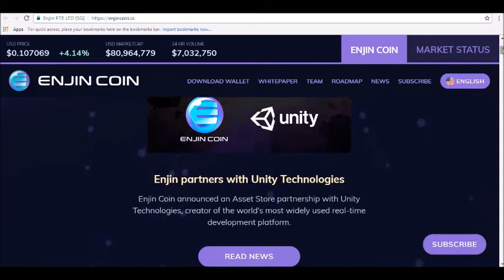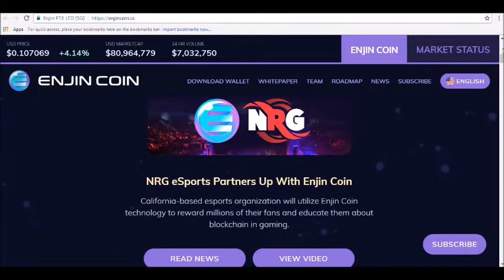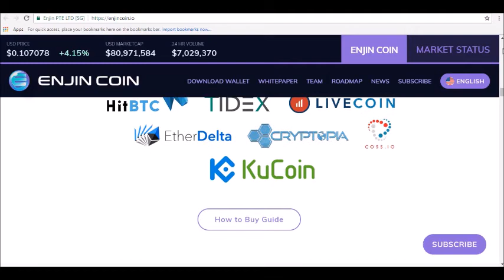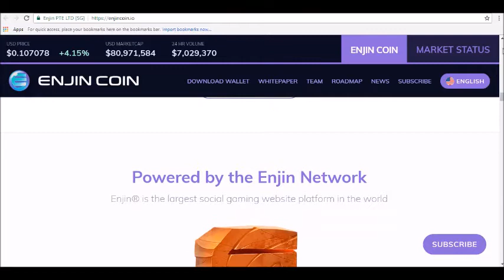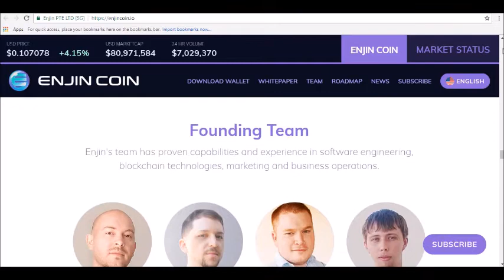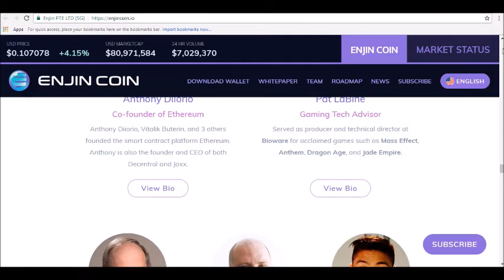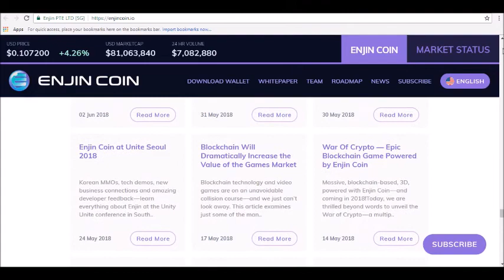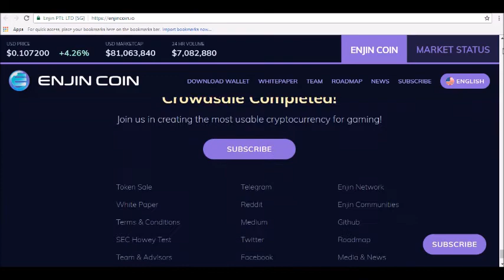Enjin Coin Price Prediction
- Hey guys! where today we will be reviewing Enjin Coin Price Prediction

What is Enjin Coin (ENJ)?
Enjin coin is a product of Enjin Company, and it is based on the Ethereum technology. It is a cryptocurrency whose blockchain is designed to get the gaming community on board the world cryptocurrency world.

ENJ Price Predictions for Today 2018
Enjin coin blows up with the steady growth value from the last 2 weeks. Now ENJ shows the growth percentage of 100% and reaches hits peek with $0.280 USD.
Coming to the ENJ price prediction for 2018, it has been predicting with the simple calculation of Enjin coin price analysis of per hour, per day, per week and per month reports...tune in for our full review!